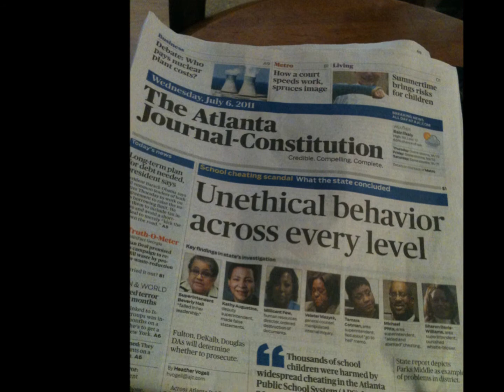Atlanta City Councilperson Kwanza Hall On APS Cheating Investigation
July 5, 2011. Atlanta, GA. *We have to decide to stay in this conversation.*

Atlanta City Council representative (and former APS Board member too) from District 2, Kwanza Hall, addressed what could be ahead for the Atlanta Public Schools (APS) in the wake of the state's investigaton into CRCT test cheating.